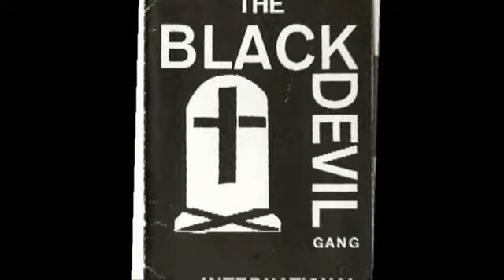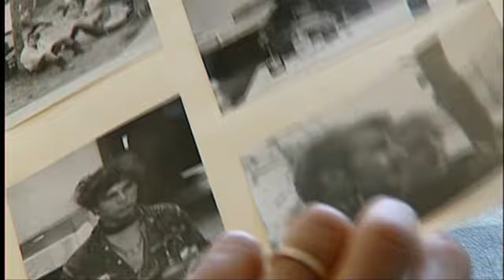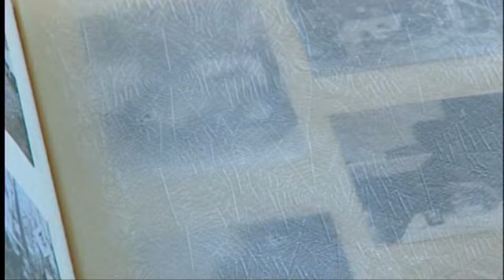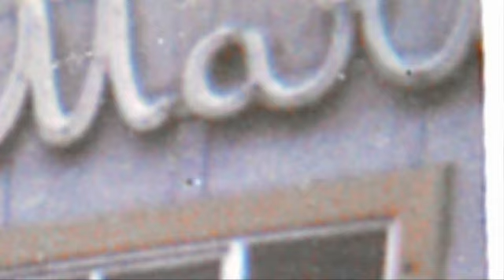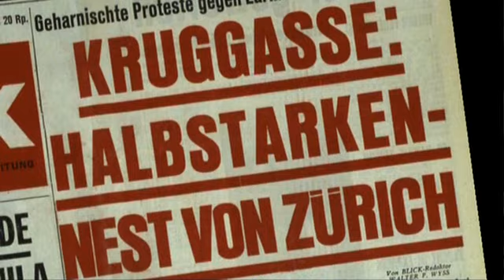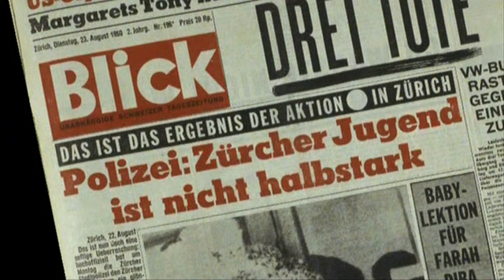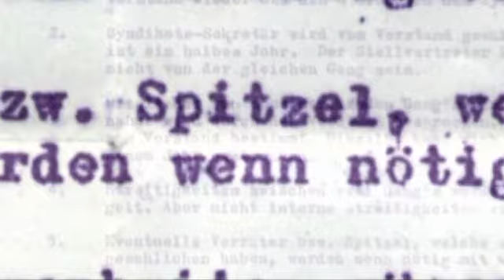Halbstark - Teil 3/4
Halbstark - Die Geschichte der ersten Rocker der
Schweiz, welche in den biederen fünfziger
Jahren abschätzig als Halbstarke
bezeichnet wurden.
Schweiz 2004, Regie:Adrian Winkler,Schnitt:Oliver Wüst